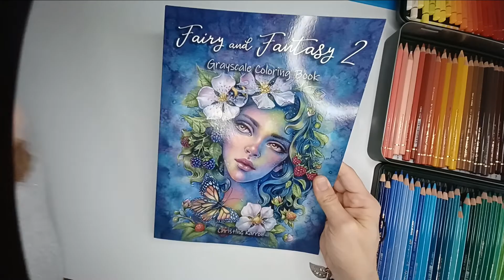Christine Karron | Sweet Temptation with Polychromos